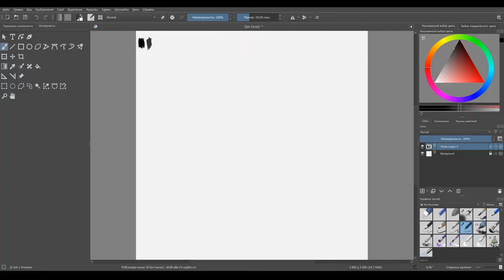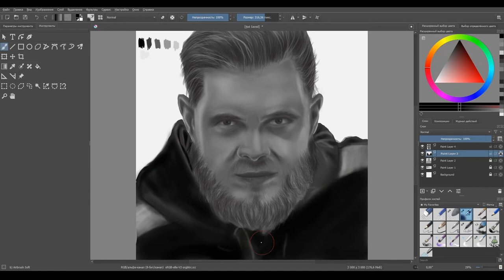Как нарисовать Юрия Маштакова (Frost) в программе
Как рисовать Юрия Маштакова (Frost) @YFrostA в программе

Рисую портреты знаменитостей карандашом.